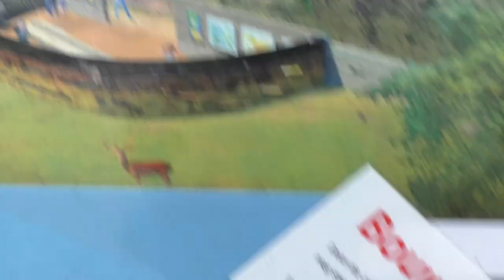TONY PINO VLOG (1360) De Eerste Jongen Zwijntjes Zijn Geboren (2021).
We Hebben 100% Geluk om dit te kunnen Filmen op
Dinsdag 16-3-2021 Gewoon Overdag aan de Bosrand
Jonen Wilde Zwijntjes zijn er NU AL.